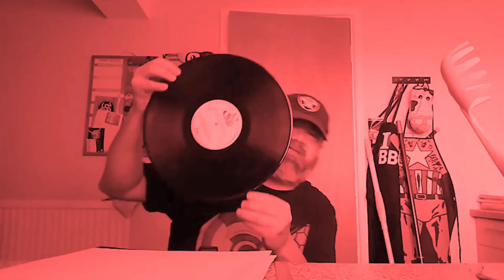Even this guy fears a delivery from PIAB! - Funko Pop Pickup.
Main Intro and Outro by Jonathan Ring 2019.
Mental parody by Jimmy Barnes 2021.